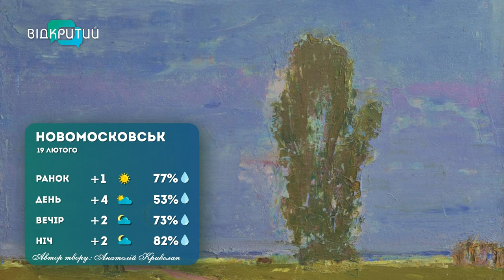Погода 19 лютого 2023